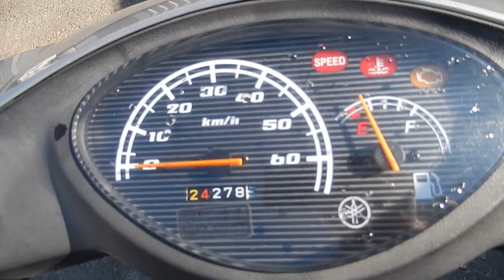No B7091 YAMAHA JOG FI 1